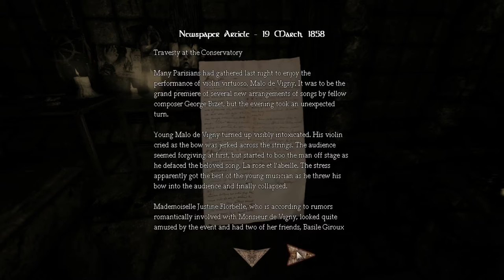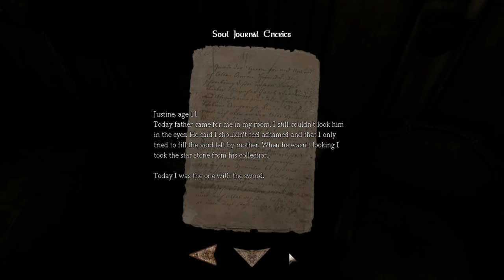Let's Play Amnesia - Justine (2)